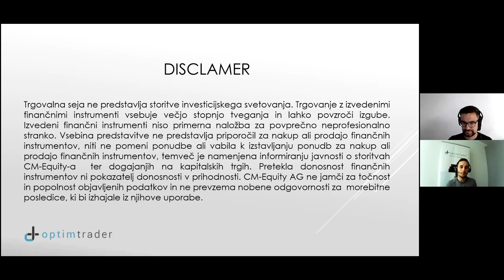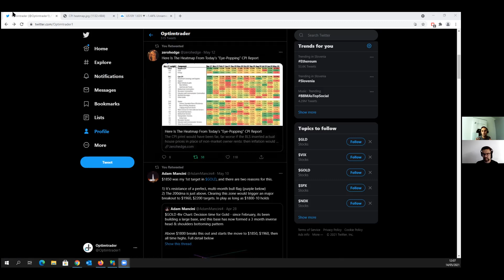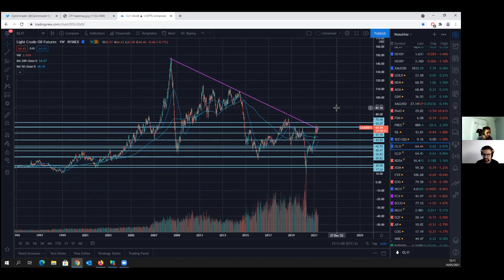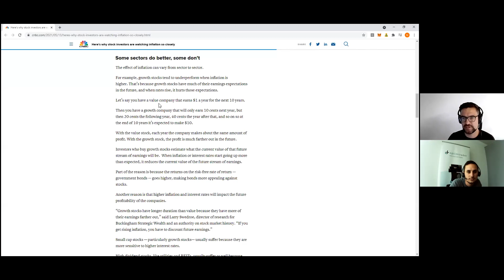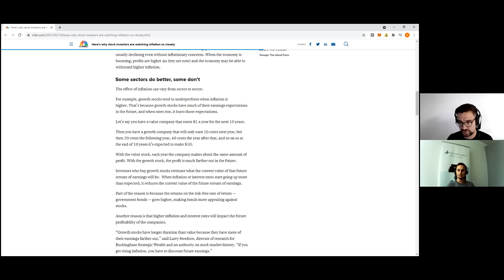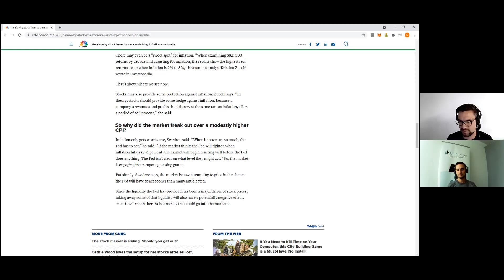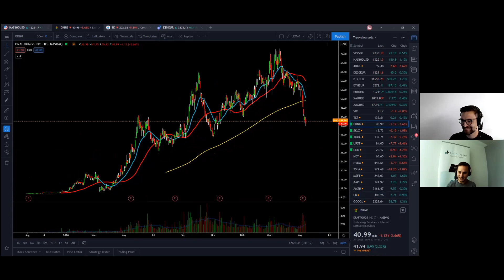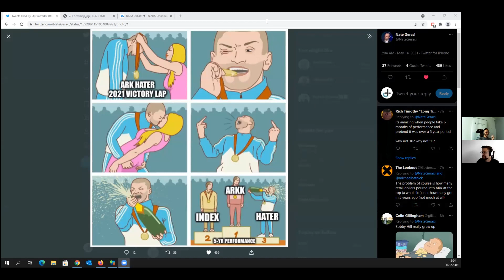Inflacija, inflacija, inflacija...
Avtorja: Simon Skubin in Nikola Maljković

00:00:00 - Intro
00:01:40 - Aktualno dogajanje
00:03:10 - Zlato/Yields/Nafta
00:07:43 - "Growth" sektor
00:11:23 - DKNG
00:12:35 - SKLZ
00:13:50 - TDOC
00:15:25 - UPST
00:15:59 - DDD
00:16:30 - "Big Caps"
00:17:10 - BABA
00:18:35 - Zaključne misli